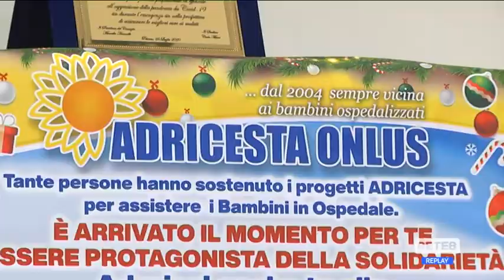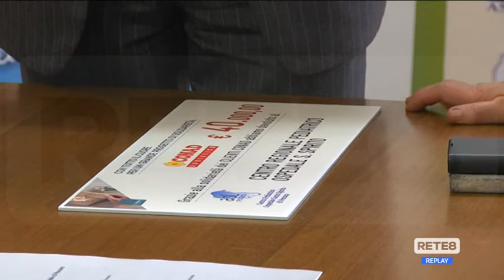Pescara - Ospedale, donazione di Conad Adriatico